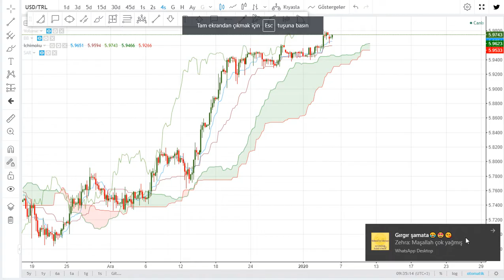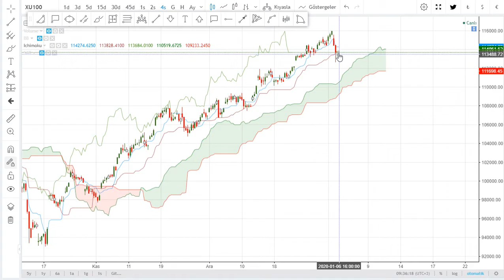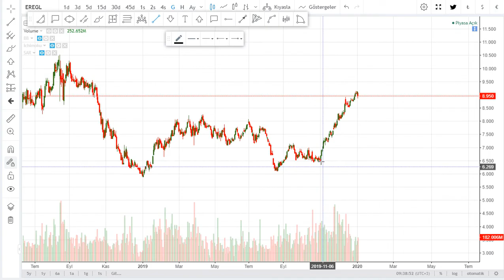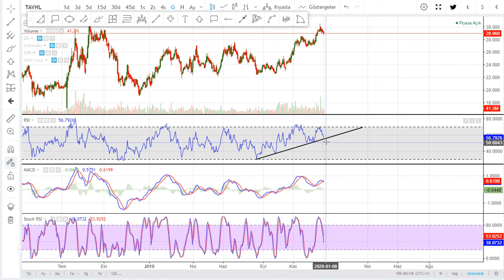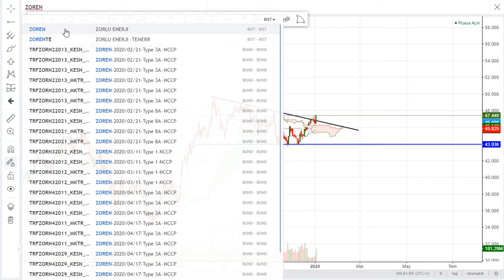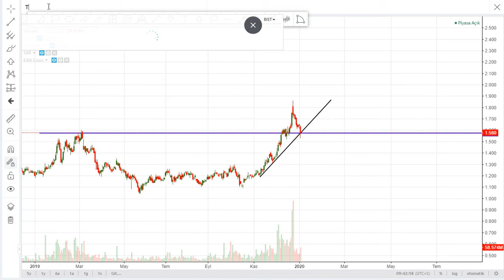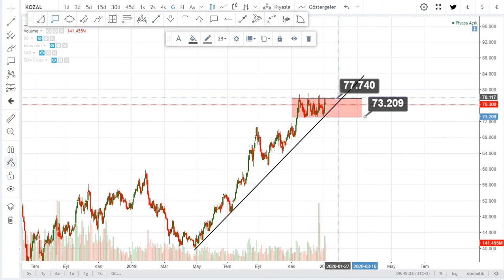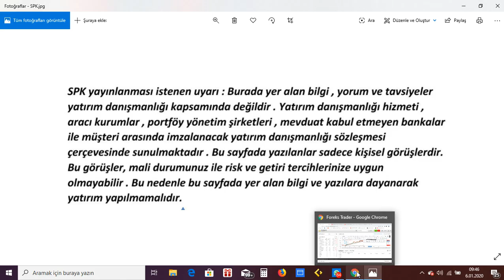BIST100 EREGL TAVHL BIMAS ZOREN TSKB KOZAL Hisse Teknik Analiz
RiskUyarısı: Kayıplar Mevduatı aşabilir.
KRIPTO TEKNIK PARA KAZANMAK What is a forex trader?
MACD Moving Average Convergence Divergence RSI Relative Strength Index Bollinger Bandı Momentum CCI Commodity Channel Index Stochastics Volume Parabolic SAR İkili Dip İkili Tepe Üçgen Yükselen Üçgen Alçalan Üçgen Simetrik Üçgen Omuz Baş Omuz Ters Omuz Baş Omuz Dikdörtgen BayrakTakoz  Formasyonu